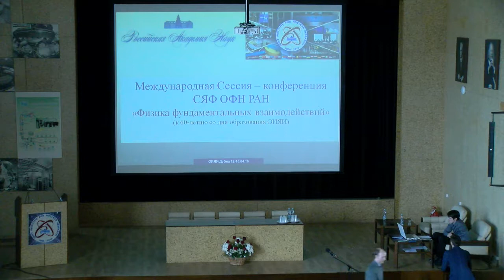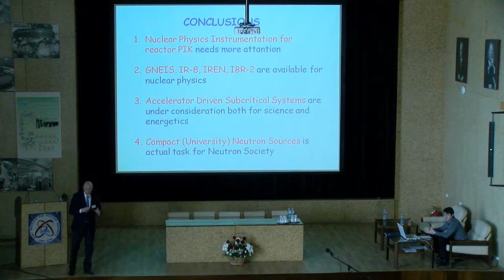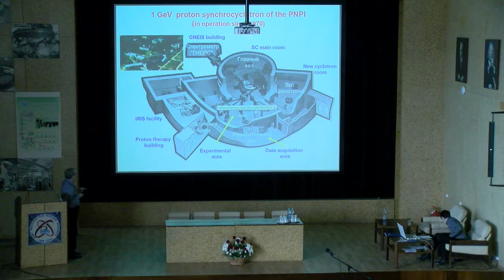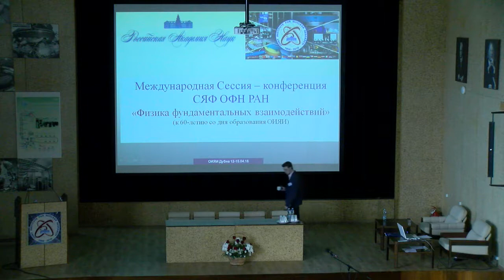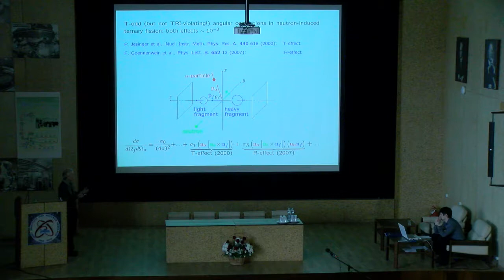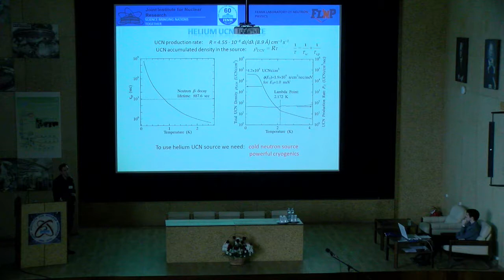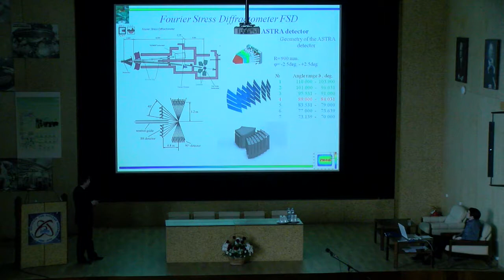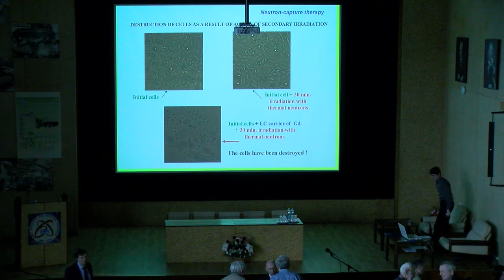Joint Institute for Nuclear Research